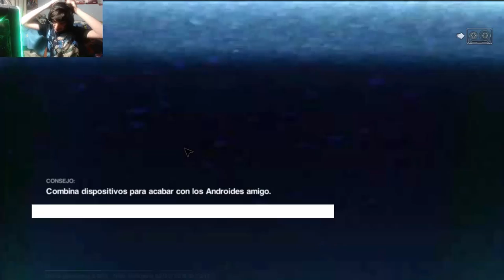Alien: Isolation - EL MALDITO NIDO - EP 14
Muy buenas tuberos y tuberas, que tal estáis , os traigo el siguiente episodio de esta gran serie, donde el pobre de samuels se sacrifica por nosotros. :c
Darle like subs y esas cosicas tan bonicas que os gustan.
Si queréis comprar juegos mas baratos ir a este enlace uin_es_spanish
Para donaciones y se vean en pantalla Si queréis ayudarme con alguna donación
Canal de la música que suelo utilizar en los directos: Mr. Eye Music y PUNYASO Tunes
Cuenta STEAM: Fontanero24
Ordenador
MSI B250 Krait Gaming-115€
Nox Hummer MC USB 3.0 Negra -49.95€
G.Skill Ripjaws V Red DDR4 2133 PC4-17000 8GB 2x4GB CL15 -75€
AeroCool KCAS 600W 80 Plus Bronze Reacondicionado -42.7€
MSI GeForce GTX 1060 Armor OCV1 3GB GDDR5- 229.9€
Total :621.55€
El disco duro me lo regalaron así que ni tan mal .
Ya sabeis gentecilla ike sub si no o estas comentame que te ha parecido y esas cositas tuberas.
Disfrurtarlo.